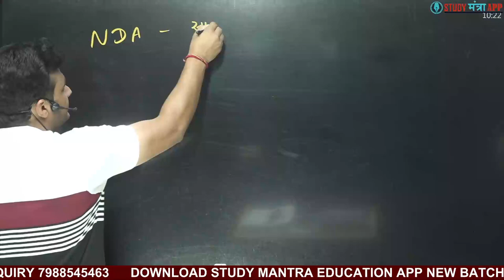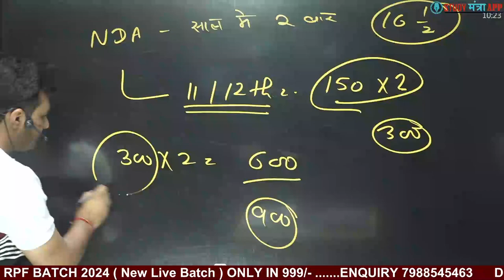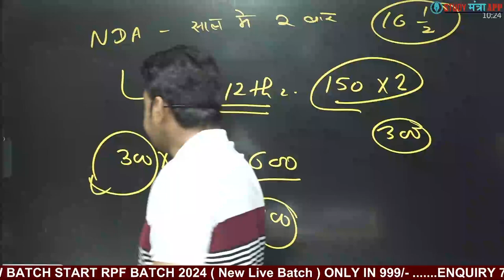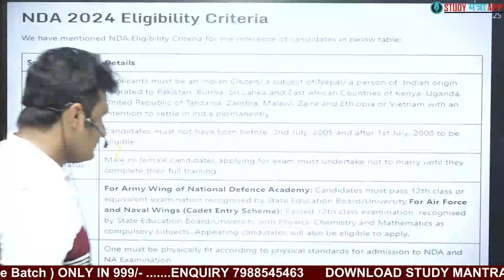10+2 के बाद सीधा ऑफिसर कैसे बने